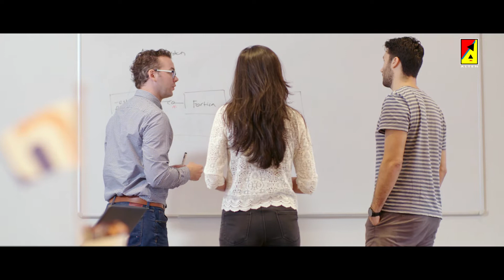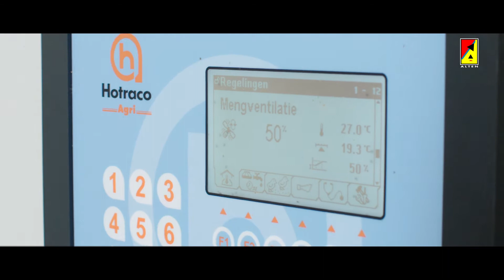Working@ALTEN: technisch consultant Corné bij ALTEN Technology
Ben je benieuwd wat een Consultant bij ALTEN Technology doet? Bekijk dan deze video waarin Corné vertelt over zijn huidige opdracht bij Hotraco. Als Software Architect werkt Corné dagelijks mee aan het ontwikkelen en verbeteren van klimaatregelsystemen in de agrarische sector.